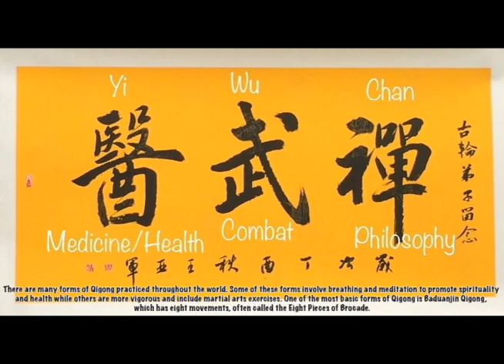Qigong At The Village With Gus Gates